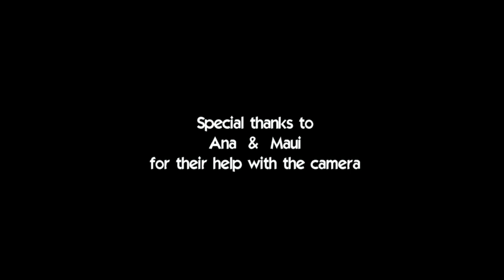A Train Of Angels (Joe Satriani) STUDIO COVER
This is a cover of this awesome song from Joe Satriani.

I Don´t have the rights of this song.